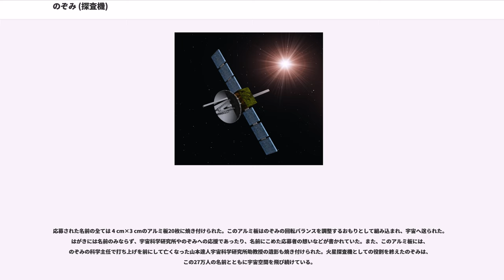のぞみ (探査機)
のぞみ（第18号科学衛星：計画名PLANET-B）は、宇宙科学研究所 (ISAS) によって打ち上げられた日本初の火星探査機である。1998年（平成10年）7月4日午前3時26分（日本時間）に、M-Vロケット3号機により打ち上げられた。小中学校の教科書に取り上げられるなど広く国民の期待を集め、火星へ約1,000 kmまで接近したものの、最終的には火星周回軌道への投入を断念した。

火星の上層大気などを観測することを目的としていた。観測機器としては、カメラのほか、磁場探査機、電子エネルギー分析器など、合計14種類の機器が搭載されていた。この機器類で15項目の観測を行うことを目的とした。アメリカ合衆国などが推し進めていた火星の地形観測よりも、火星の磁気圏や、上層大気の調査を主要な目的としていたことが特徴であった。

PLANET-Bの研究は1980年代から始まり、当初は金星を目指す予定だった。しかし、1988年に打ち上げられたソ連のフォボス2号が通信途絶の直前に、火星から太陽と反対側に向かって酸素が流れ出していることを観測し、火星の科学調査の気運が高まった。そのため、PLANET-Bの目標も火星へと変更された。

1992年から開発がはじまり、1996年の打ち上げを予定していたが、M-Vロケットの開発が1年遅れることが分かり、火星と地球が再接近する1998年に打ち上げが延期された。1998年という打ち上げ時期は火星と地球の位置条件が初期予定より悪いため、スイングバイによって加速を得る軌道を設計した。1998年7月4日に、鹿児島県の鹿児島宇宙空間観測所より打ち上げられ、2度の月スイングバイと地球パワードスイングバイにより、火星を目指した。

飛行中、月の裏側の写真を撮影している。月の裏側を撮影した国はそれまで旧ソ連と米国しかなく、日本は月の裏側を撮影した3番目の国になったという成果もあった。ところが、完全な自律制御によって行われたパワードスイングバイで予定の速度を得られていなかったことが判明した。これは燃料の逆流を防止するバルブの開放不良によるものであった。ひとまず火星周回軌道に達するのに必要な速度をスラスター噴射により確保し、これに対応するため軌道の再検討を行った。そして、地球と火星の間の空間を3周させ、さらに2度の地球スイングバイによって火星に届けると言う、過去に例の無い軌道をとった。結果、予定より5年遅れで2004年の火星到着を目指すこととなった。

予定外の長期間飛行を続ける間、のぞみは深刻な故障に見舞われた。通信機能の大部分は使用不可能となり、現在位置を送信するビーコンと受信機能しか動作しないという状態にまで陥った。また、2002年4月25日から26日の間に、何らかの原因で電源にブレーカーが作動し、ヒーターが作動しなくなったことから推進剤が凍結、軌道変換の噴射ができなくなった。ISASは十数年に1回起こる強力な太陽フレアの直撃によって電源系統の一部がショート、保護回路が動作し一部システムに対する電源投入が不可能となったと報じた。しかし太陽フレアが起こったのは21日、のぞみに届いたのは22日で、この時にノイズが確認されたが、25日には全て正常に作動していた。そのため、最終的にはフレアが直接的な原因であることは否定された。

通信途絶寸前となったのぞみの状態を知るため、後に「1ビット通信」と呼ばれる通信方法が発案され実行された。それは、のぞみの状態をイエスかノーでのぞみ自身に判定させるコマンドを地上から送信し、それに対してのぞみがビーコンのオンオフだけで回答するという通信方法である。これは一度の通信に30分を要する作業であったが、一応はのぞみの状態を把握することが可能であった。また、ヒーターが作動せず、噴射ができない可能性があったものの、のぞみが地球に接近し、温度が上昇したため推進剤が融けた。そこでスイングバイを行うための長いやりとりの末、2002年12月21日と2003年6月19日の2回にわたる地球スイングバイを成功させた。2回目のスイングバイ後にのぞみの軌道を推定した結果、2003年12月14日に火星から 894 kmの地点を通過することが確定した。

のぞみは火星へ接近する軌道に投入されたが、電源系統は回復しないままだった。電源を入れ続けることでショート箇所を焼き切るという復旧案が計画された。そのため高速で電源をONにするプログラムが作成され、7月5日にのぞみへ送信された。この連...